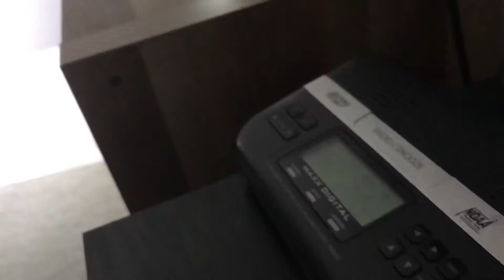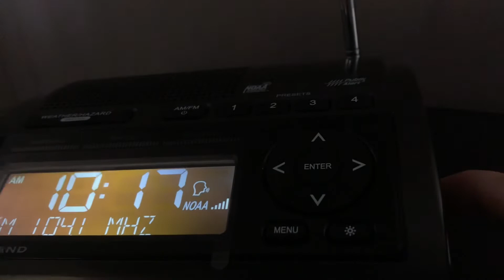This is the Maryland RMT of January 2021 with Tennessee mocks and failed audio inputs(EAS 349-351)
CAP sent at 1000 on the dot, caught on..

WDVM(failed)
WIAD
WPRS(mocked TN)